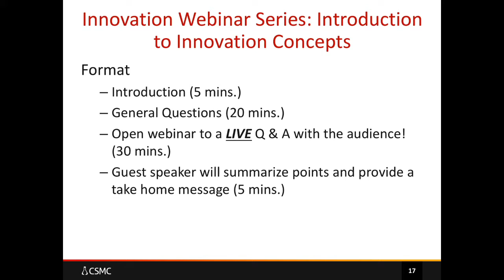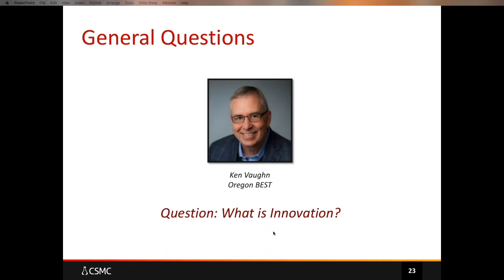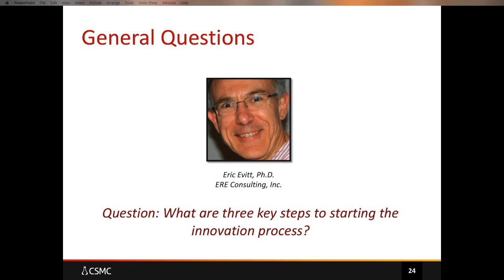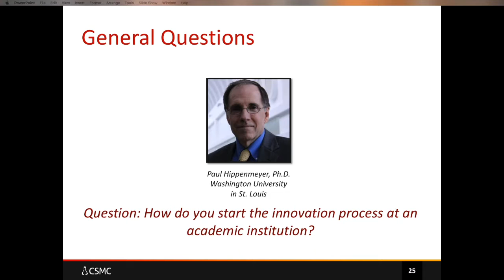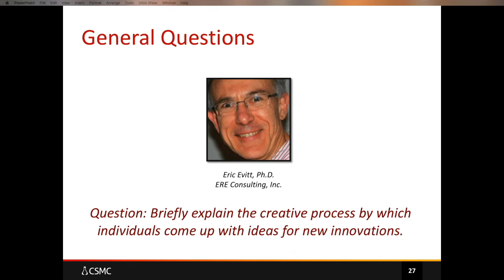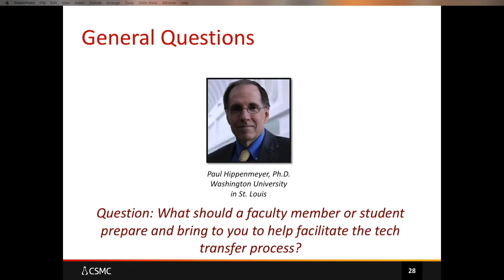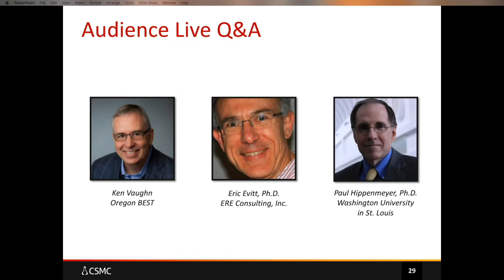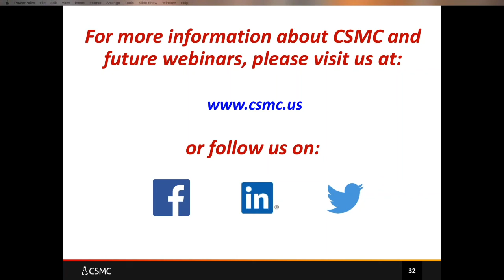Webinar: Introduction to Innovation Concepts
Panelists: Ken Vaughn, Paul Hippenmeyer, Ph.D., Eric Evitt, Ph.D.

Moderator: Blake Hammann, Ph.D.